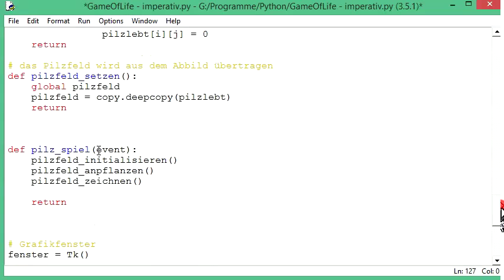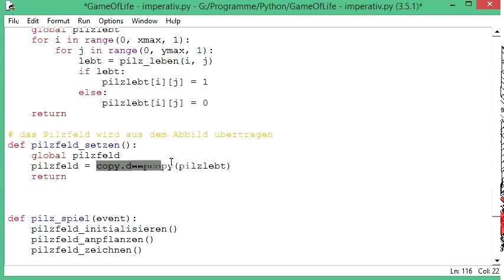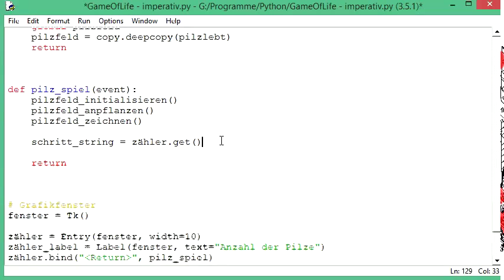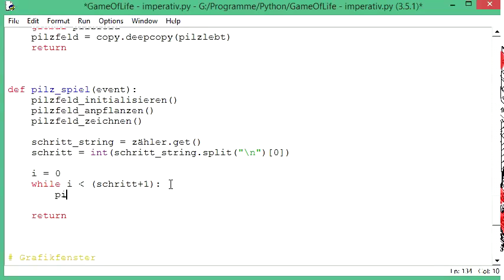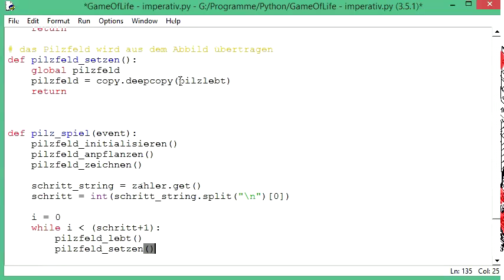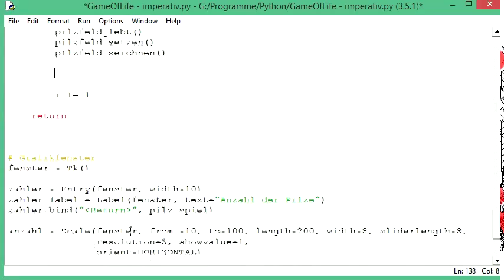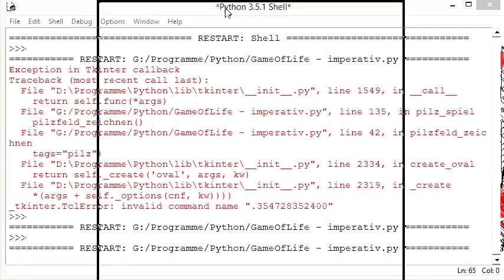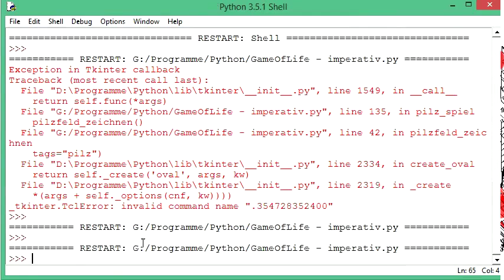007 Wir programmieren das Game of Life: Schrittfolge abfragen und durchlaufen